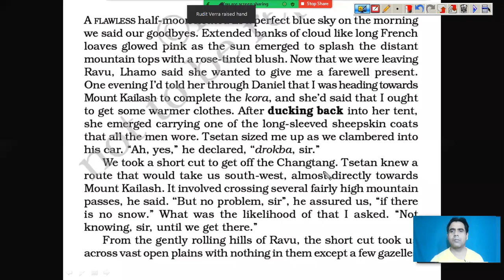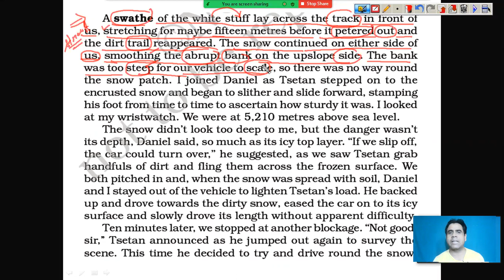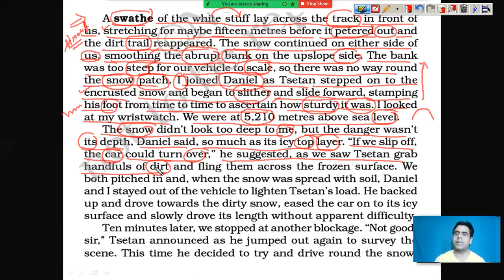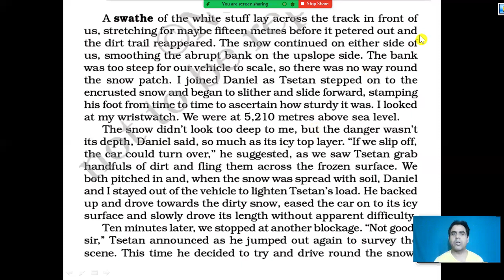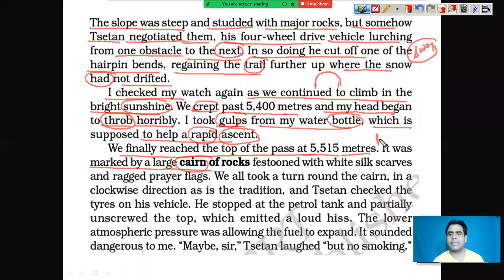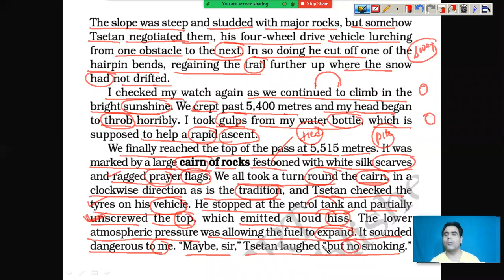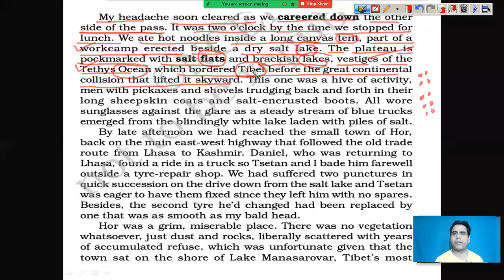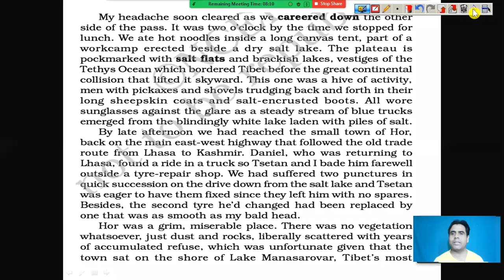English For Class 11th- Chapter 8 (Silk Road - Part 2)